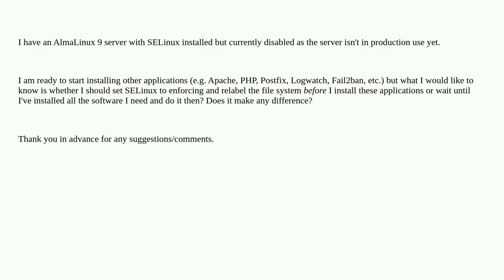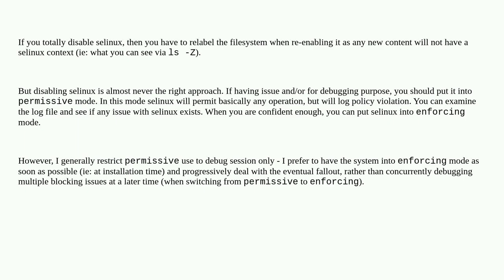Should SELinux be enabled and the filesystem relabelled before or after other software has been i...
Should SELinux be enabled and the filesystem relabelled before or after other software has been installed?

A special thanks goes out to the community

  selinux